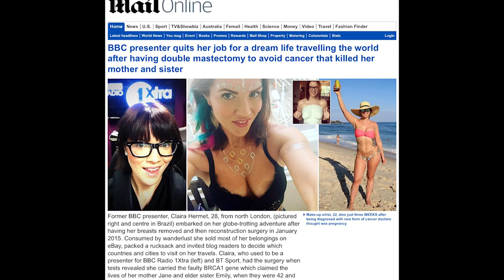Keeping the faith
This was meant to go up a few days ago but i had a sickness bug and spent a full 2 days in bed unable to move. Then i had to travel to Sao Paulo. Finally though i have the chance to share it. I had no idea this would happen and the fact has really proved that keeping faith, reminding myself not to worry because it's pointless and following your passion really does give you more to me grateful for.